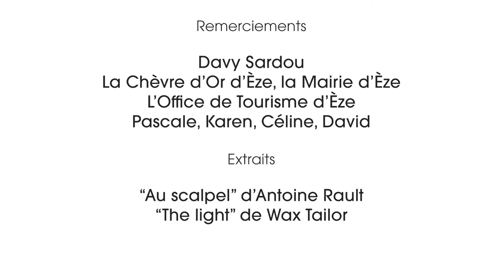Davy Sardou en interview pour la pièce "Au scalpel" à la Chèvre d'Or d'Èze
À retrouver au festival "Les Théâtrales d'Èze" le 07 août 2023 !

interview n°1806